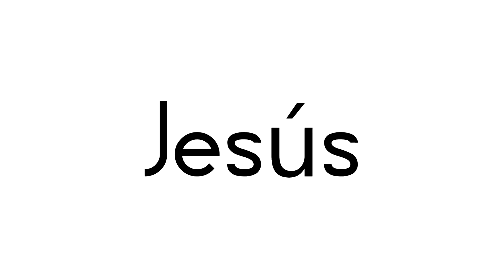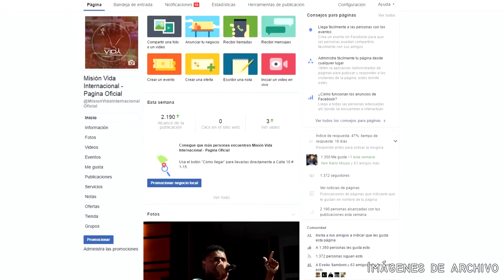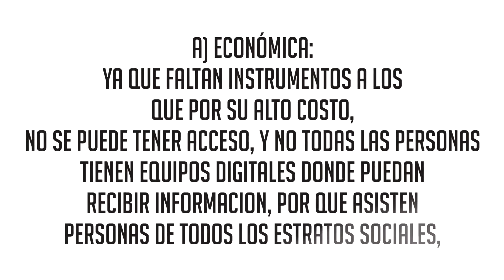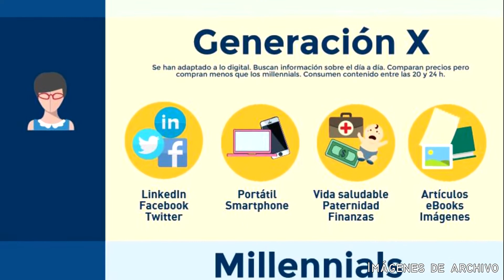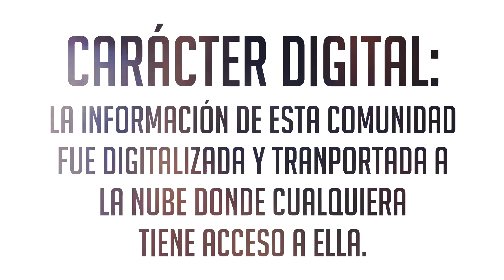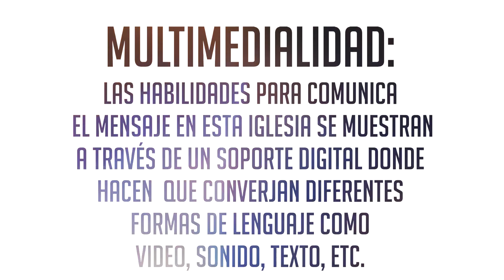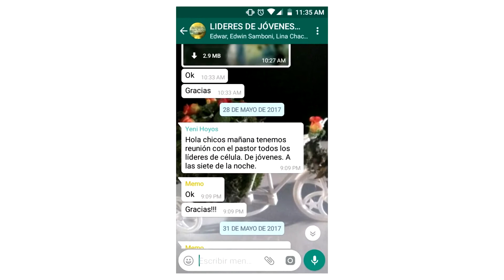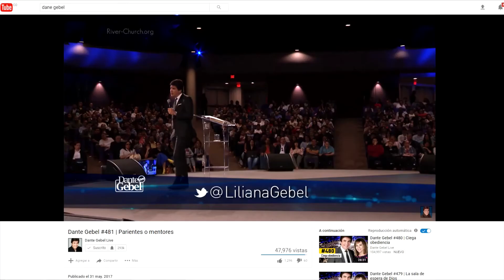JESSICA GIRALDO SALAZAR TECNOLOGIA EN LAS IGLESIAS CRISTIANAS